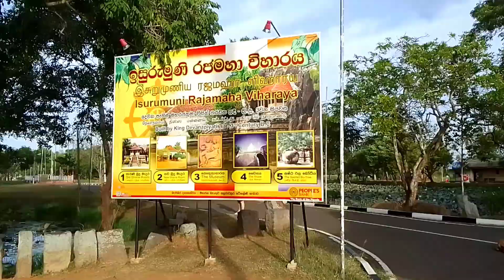ඉසුරුමුණිය රජමහා විහාරය - Isurumuniya rajamaha viharaya| Anuradhapura|ඉසුරුමුණිය - අනුරාධපුර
ක්‍රි.පූ 03 වන සියවසේ ඉඳිකළ විශාල විහාර සංකීර්ණයක කොටසක් වර්ථමානයේ ඉසුරුමුණිය ලෙස දක්නට ලැබේ.ඉසුරුමත් මුණිවරයා එනම් මහා රාවණා රජුගේ පියාණන් (වෙසමුණි මහරජතුමා,විශ්වමුණි,විශ්වාසමුණි)සිටි ස්ථානය ඉසුරුමුණිය ලෙස හදුන්වා ඇත.මේ ඉතිහාසය අවු 5000කටත් වඩා පැරණිය.මෙය පසුව ලෙන් විහාරවාසී භික්ෂූන් සදහා වෙන් වූ ස්ථානයක් ලෙස සළකා ඇත.මෙම විහාරයේ පිහිටුවා ඇති ලෝක ප්‍රසිද්ධ ඉසුරුමුණිය පෙම් යුවල ශෛලමය ප්‍රතිමාවද,විහාරය ඉදිරිපස කළුගල් මුහුණතේ නෙළා ඇති මිනිසා සහ අශ්ව හිස කැටයමද ඉතා වටිනා කලා නිර්මාණයන් වේ.මෙය අපේ උරුමයන්ය.මෙය රැක ගැනීම අපේ යුතුකම හා වගකීම වේ.